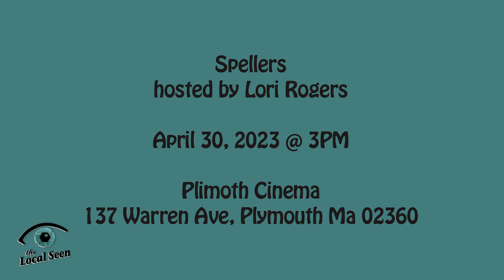Plimoth Cinema: Documentary Premiere of SPELLERS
Inspired by the book Underestimated by Jaime and JB Handley, the new full-length documentary SPELLERS   challenges conventional wisdom regarding Non speakers with autism, often perceived as cognitively disabled. As the film opening asks, “What if we’ve been wrong?   Through the heart-wrenching stories of eight Non speakers—Aydan, Evan, Sid, Maddie, Jamie, Vince, Cade, and Elizabeth, who have learned to use a letterboard to communicate thoughts, needs, and emotions, SPELLERS wakes us up to the reality of potential in more than 50 million people worldwide.